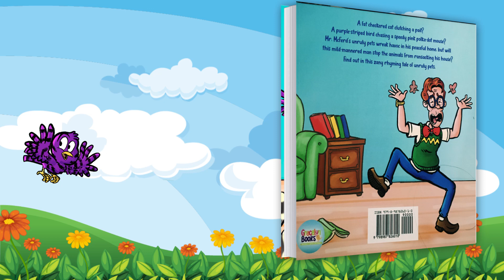Unruly Pets by Diana LeGere | Book Trailer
Children ages 3-7 will enjoy this fun story about Mr. McFerd and his houseful of pets.

A fat checkered cat clutching a pail?
A purple-striped bird chasing a speedy pink polka-dot mouse?
Mr. McFerd’s unruly pets wreak havoc in his peaceful home, but will this mild-mannered man stop the animals from ransacking his house? Find out in this zany rhyming tale of unruly pets.